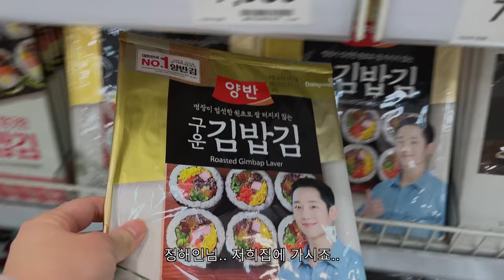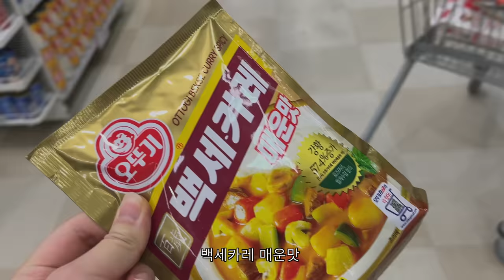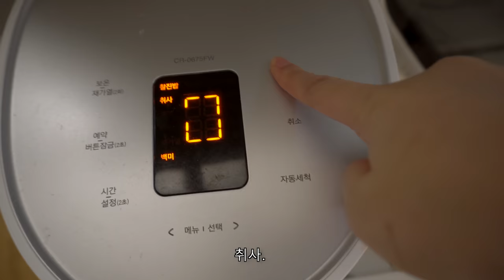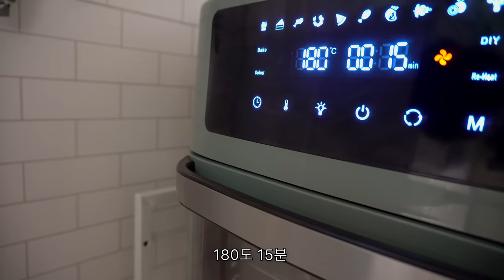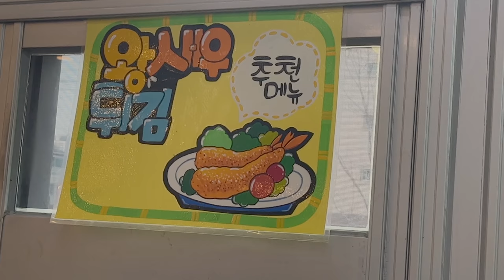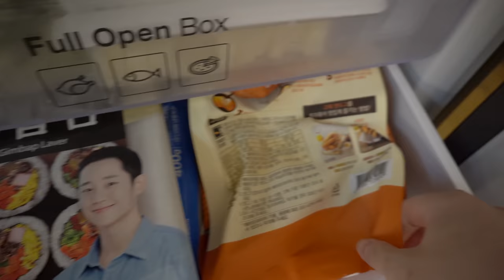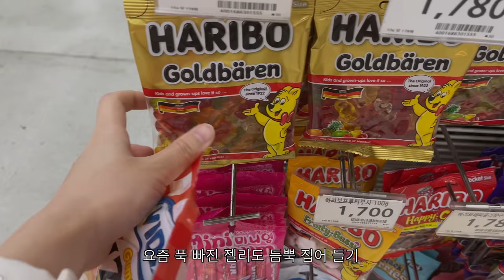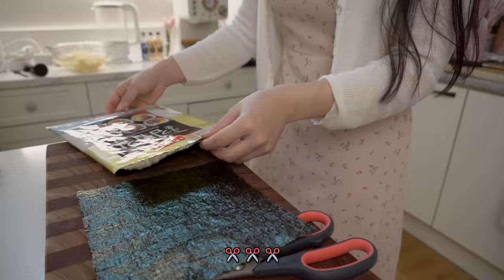ENG)🧀매콤달콤 불닭쫄면과 땡초김밥 만들기, 마트 장보고 소고기 파티 한 자취 일상, 크레이프 케이크, 카레, 바게트 피자빵, 예쁜 카페🏠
집에만 늘 있다가 오랜만에 외출도 한 일상이에요.
불닭 쫄면은 촬영하지않고 먹었을때
정말 맛있었는데 촬영할땐
왜 이렇게 맛이 없을까요,,?😭
제가 좀 더 연구해서 레시피 공유 드릴게요 🤍
그럼 편안한 주말 보내세요..💕

냄비.후라이팬 : 네오플램 피카, 키아라, 락앤락, 베카블랑
인덕션 : 삼성 더플레이트 NZ60R7703PW
오븐 : 라쿠진 미니 오븐
주방칼 : 헹켈
머들러 : 벨르디자인 머들러(쿠팡)
핑크 & 베이지 브런치세트 : 나인웨어(오늘의집)
골드 투명 접시 : 오리엔탈무드(오늘의집)
핑크 & 직사각접시 : 메세라미카(오늘의집)
핑크색 보온 주전자 : 달팽이리빙(오늘의집)
와플메이커 : 모리츠 MO-SM3011W
화이트 우드 식기 : 오드리마켓
티포트 - 더블 스마트 여과기 : 초록창 검색
커피머신 : 플랜잇 PCM-NF15
그라인더 : 플랜잇 PGR-N007
주방 수납장 : 아이엔지가구
핑크 등쿠션 : Yuze
스테이크팬 : 모던하우스 22cm
양념통 : 탁가온
야채탈수기 : 모던 하우스
도시락 : 밀프랩
스프볼 : 시라쿠스 - 스프볼 L, 접시 M
텀블러 : 밍랑마켓(에이블리)
믹서기 : 보아르
사각냄비 : 에지리 - 사각냄비 검색